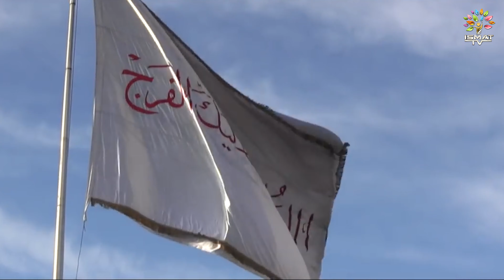PARCHAM KI HAWA | پرچم کی ہوا | परचम की हवा || New Noha 2021/1443 || Shabih Gopalpuri || 4K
Bismillah…
Ismat Tv Presents,

PARCHAM KI HAWA
پرچم کی ہوا
परचम की हवा
Shabih Gopalpuri  Noha 2021/1443

Recited & Composed By :  Shabih Gopalpuri
Poet  :  Nabeel Asghar Gopalpuri
Special Thanks : S Jawed Hussain & S Raza Imam Rashid
Director : M. Ehsan Ali Rizvi
Editor : Sadiq Raza Gopalpuri [ Ismat Tv ]
Chorus: Sur Tal Studio Team
Audio: Javed Azad- Meerut
Recordist: Javed Azad
Cover Creatives: Sadiq Raza Gopalpuri

Shabih Gopalpuri All New Nohay 2021/1443

1.“ZUHAIR KI ZAUJA”

2. "LASHA UTHAU BABA KA"

3. “JHULA ASGHAR a.s KA”

4. ''WA HUSSAINA a.s''

5. ''PAMAL LASHA E QASIM a.s''

Lyrics

Firdausia parcham ki hawa mang rahi hai
Ghazi ke pharaire se shifa nang rahi hai

1. Parcham ye jhuka hai na jhukega shahe dee'n ka
Aye karbobala husn hai ye teri zamee'n ka
Mera hi nahi hai ye sukhan ahle yaqee'n ka
Saya hai pharaira ye har ek arsh makee'n ka

Iske hi wasile se dua mang rahi hai
ghazi a.s ke.

2. Ek baar tamanna hai banun zair e shabbir
Ghazi tere parcham ke tale hai meri taqdeer
Phaili hai har ek samt wafa ki teri tanveer
Shabbir hain quraan tu quraan ki tafseer
Har qaum tere dar se ziya mang rahi hai
ghazi a.s ke.

3. Hai dil me mere ishq hussain ibne ali ka
Maddah bhi hun gauhar e ismat ke jali ka ek chhota sa khadim hun main abbas e jari ka
Ta hashr wafadar rahun aale nabi ka
Har fikr tere dar pe dua mang rahi hai
ghazi a.s ke.

4. Sayel koi dar se tere khali nahi lauta
Hai sare zamane me faqat aapka charcha
Hai mahwe dua aaj ghilam e shahe shahe wala
Ek nazre karam  aap jo kar den mere maula
Taqdeer meri khake shifa mang rahi hai
ghazi a.s ke.

5. Rakh de jo mere sar pe zara naqsh e qadam ko
Main choom loon aankhon se tere naqsh e qadam ko
Qirtaas pe de quwat e raftar qalam ko
Thame hue kahta h nabeel aaj alam ko
Har rooh shabih aaj dua mang rahi hai
ghazi a.s ke.